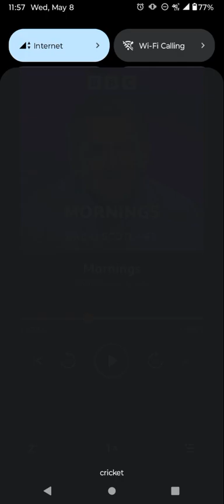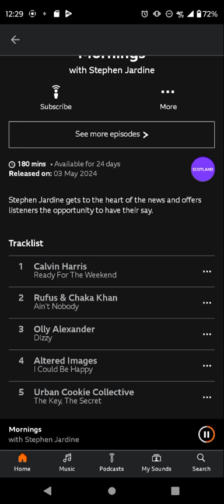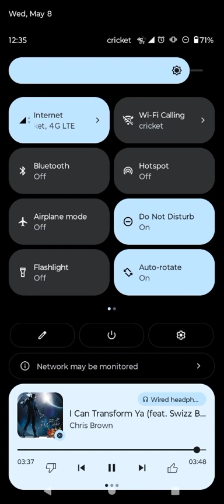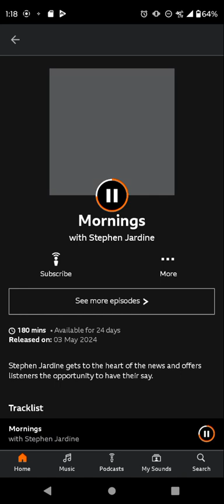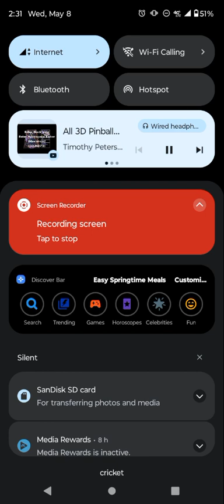Mornings entire second and third hour 5/3